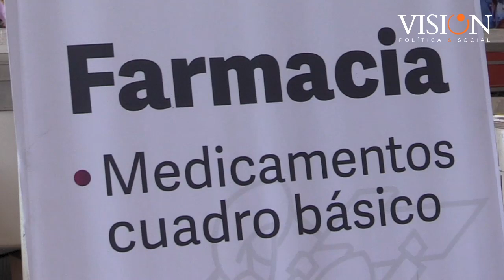Martes Ciudadano y Jornada de Salud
XIUTETELCO